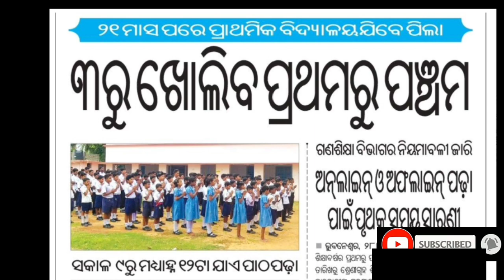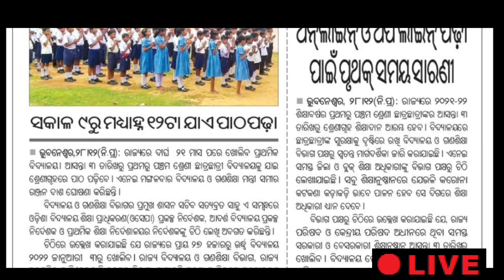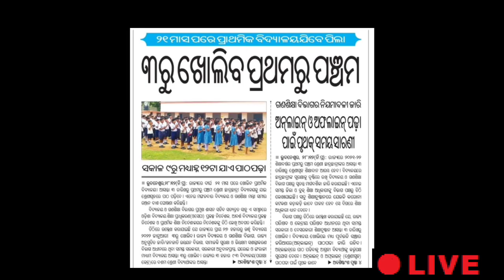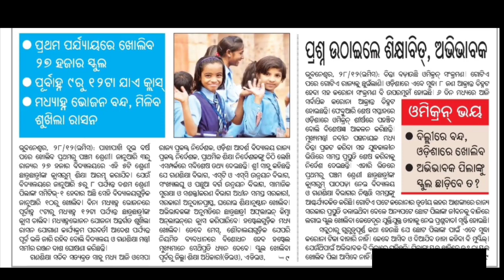ଅମିକ୍ରୋନ ଭୟ ମଧ୍ୟରେ ସ୍କୁଲ ଖୋଲିଲା ପ୍ରଥମ ରୁ ପଞ୍ଚମ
schools reopen in odisha 1 to 5
schools reopen in odisha